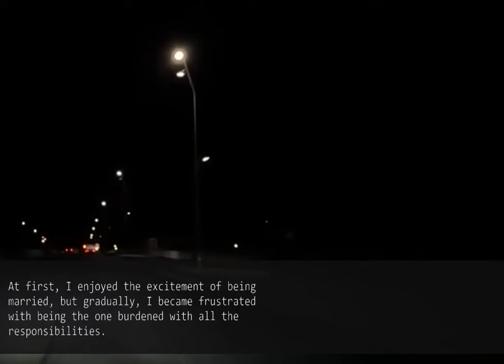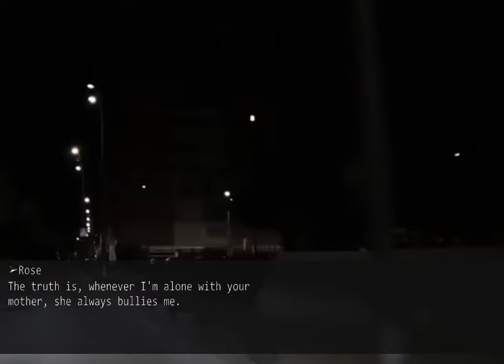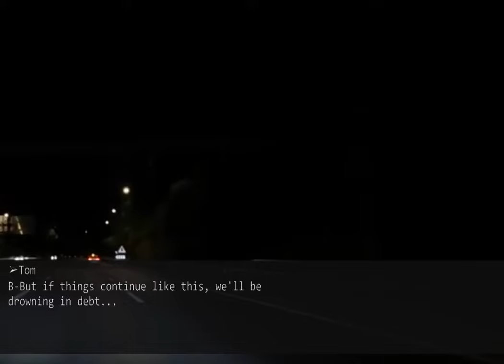My Mother-in-Law and Husband Threw Away My Cooking in the Trash at a Family Gathering.